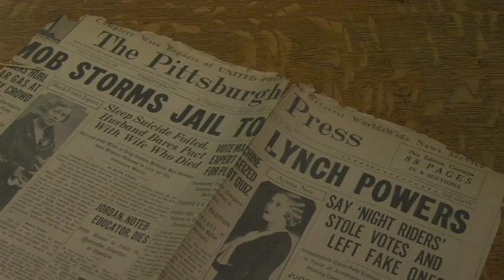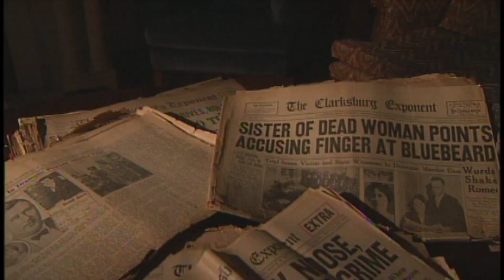Romeo Must Hang - Trailer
In 1931 a woman and her three children left their home in Chicago, en route to a new life promised to them by a man who promised a home, affection and security. Three weeks later they were found dead - buried in a ditch in a small West Virginia Town . . . and they were not alone.

This is a story that transfixed an entire nation for months; a story that came to be imortalized in a classic Hollywood film (Night of the Hunter, starring Robert Mitchum); and even as it has faded into obscurity, its effect echoes even still - every time the news media latches on to a serial killer in an attempt to make a profit from scaring the living hell out of you.

The newspapers screamed, "ROMEO MUST HANG!" Rest assured, he did.

His name was Harry Powers.